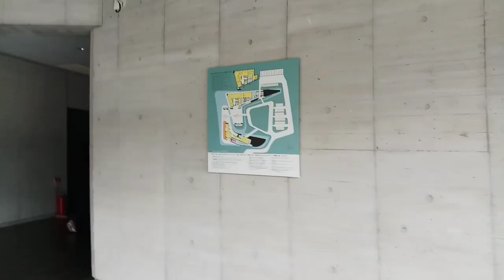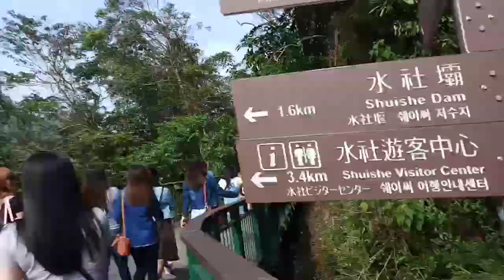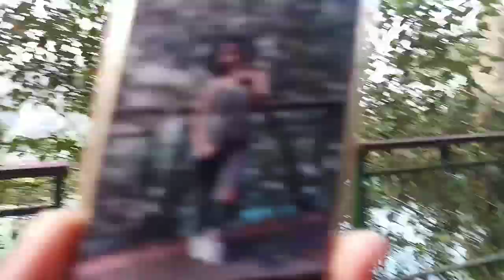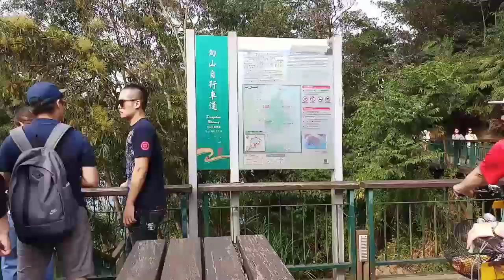COMPANY TOUR 2018 PART 5 (TAIWAN) | CL AGAIN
Hoping you enjoy watching... Bahala n kung sawa n kau😂😂😂.

Hi i am CL and welcome to my vlog
I share what i do
Results may vary
And change without prior notice😂😂😂